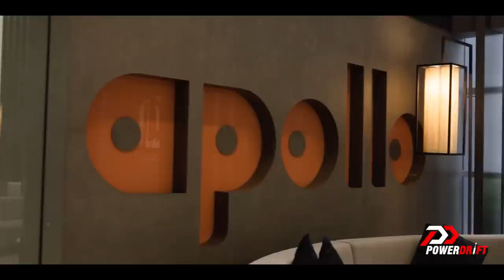Meet The Leaders | The Veteran | Satish Sharma, President - APMEA, Apollo Tyres | PowerDrift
With the world shifting to EVs, the ask from tyres is also evolving. Rohan and Cyrus met Satish Sharma, President - APMEA, Apollo Tyres to understand more about tyres and the automotive tyre industry.  Mr Satish explains how the tyre industry is adapting to the changing automotive industry and what we can expect from the tyres of the future. He also gives us a scoop about Apollo's upcoming dual-purpose motorcycle tyre range.